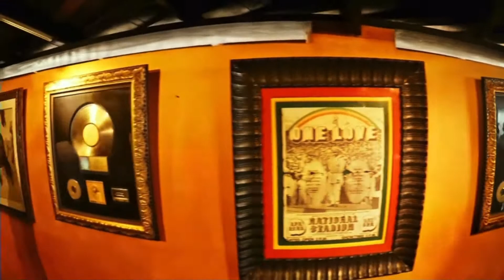Reggae Giants songtember (First release from The Delicate Giants new lineup)2022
So The Delicate Giants decided to do a track for songtember.This is the first release from the new lineup of The Delicate Giants so you can expect a slightly different shift in the music to come from us.To push things forward we are currently working on a new album that won’t sound like the last three.It’s time for a change and with the addition of Dean Thomas (who is a great artist in his own right )now playing drums in TDG it allows us to sonically expand and step forward.
The old TDG sound is not forgotten but just put on the shelf for a bit,but with me russ8889,Gary M and Dean Thomas I think we can produce something nice for your ears as between us we have great music history and combined will give you something to enjoy.

Available for our fans free to download on Bandcamp and all other streaming services soon